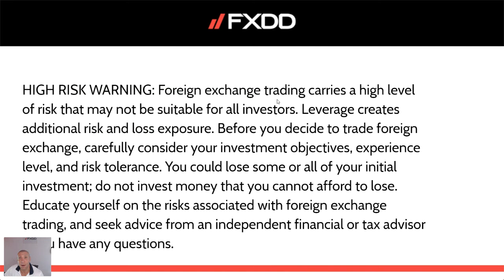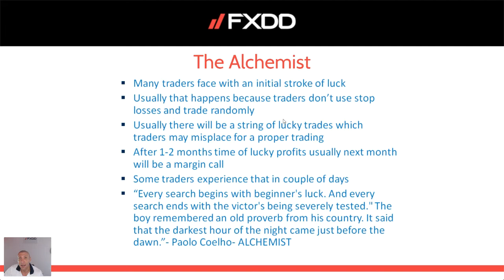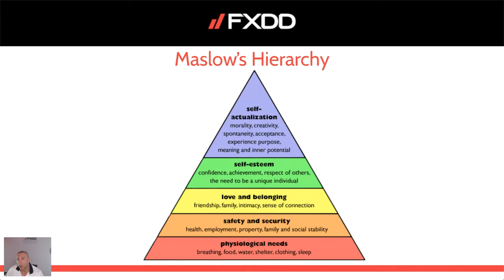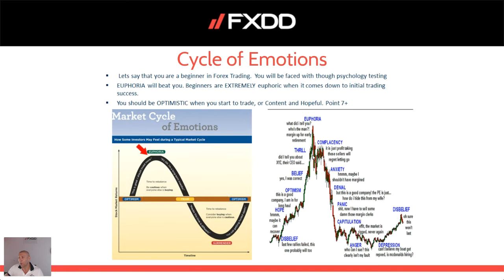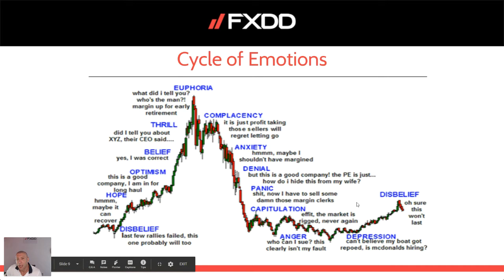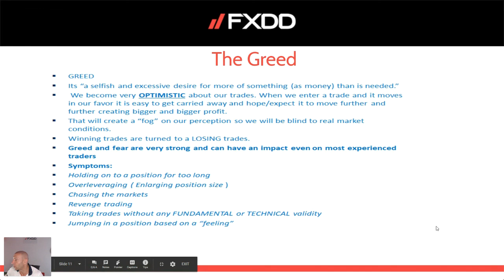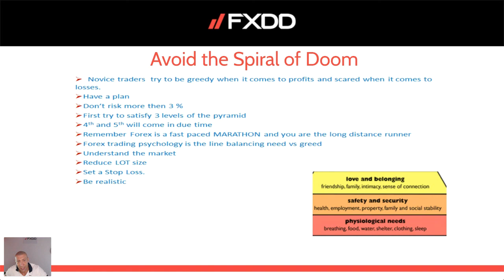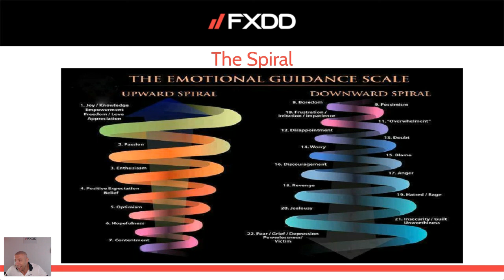Forex Education: How to Avoid The Spiral of Doom